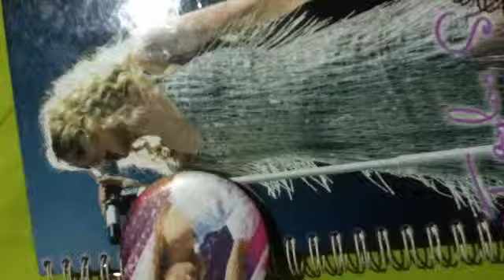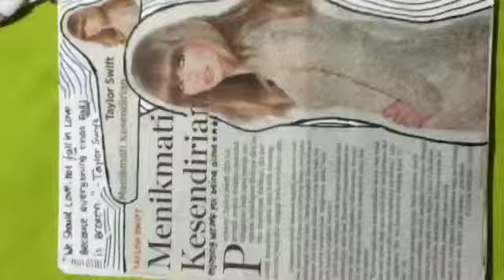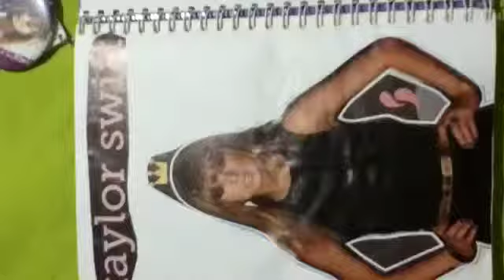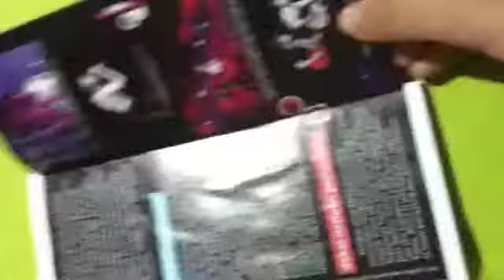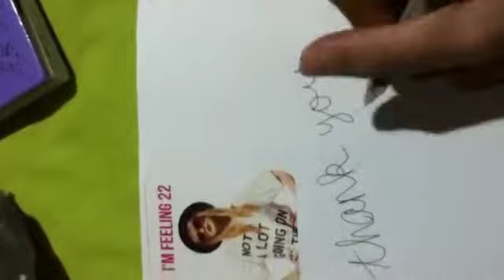Taylor Swift Book (Featuring Wonderland by Taylor Swift)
Check out my swift book i made with the background song Wonderland from 1989!